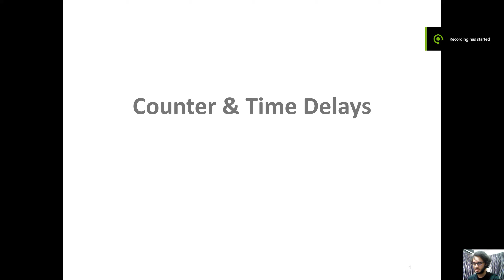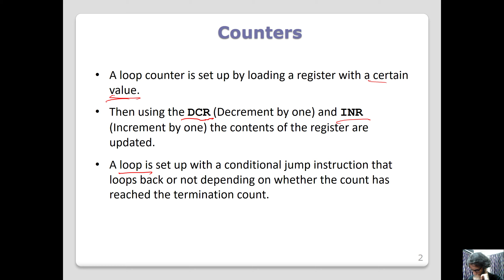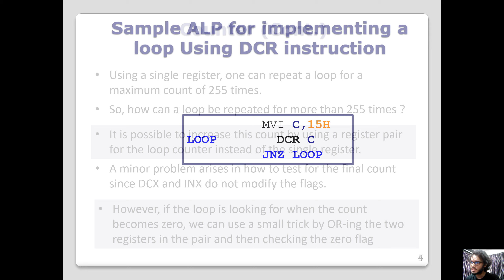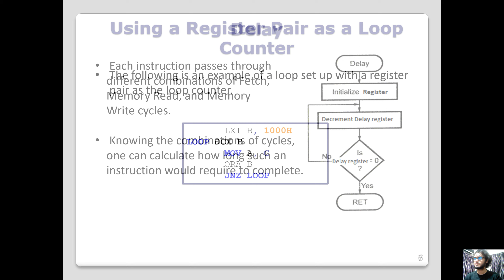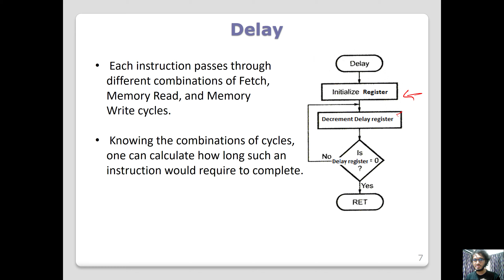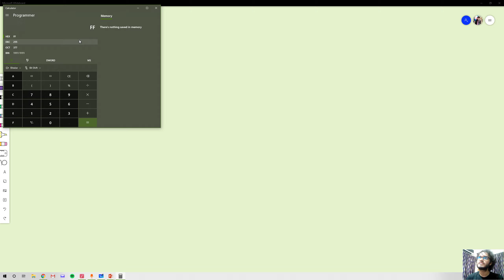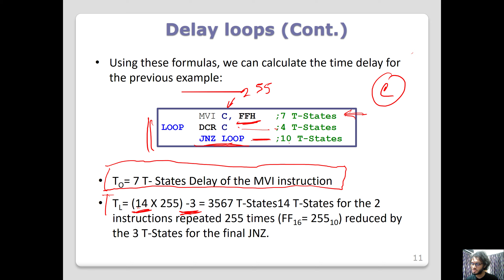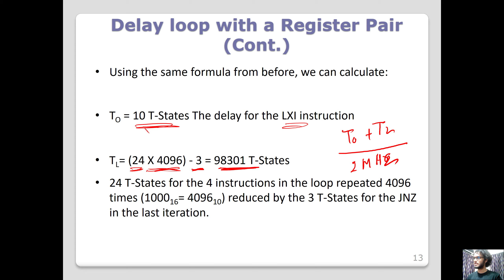32. Counters And Delays - Introduction and Creating Delays using intel 8085